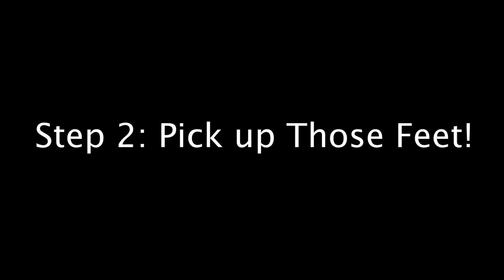How To Project